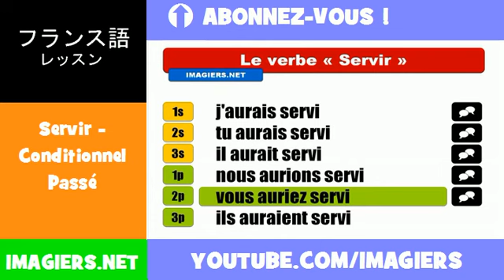フランス語動詞 = Servir = Conditionnel Passé